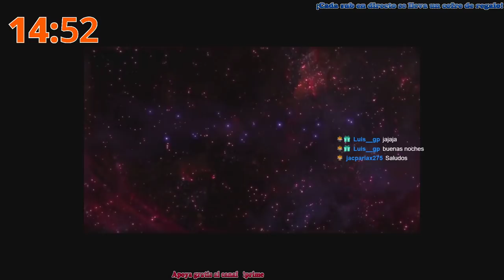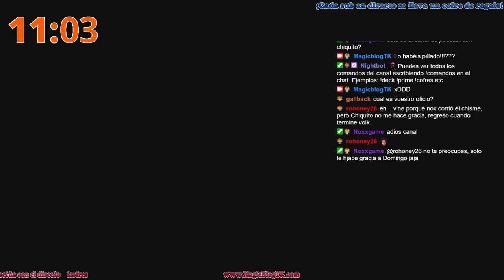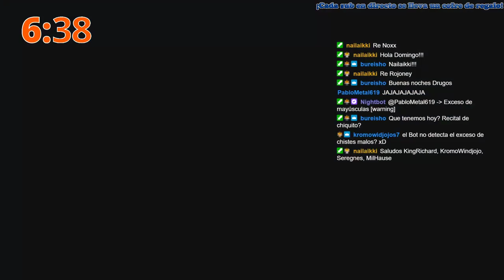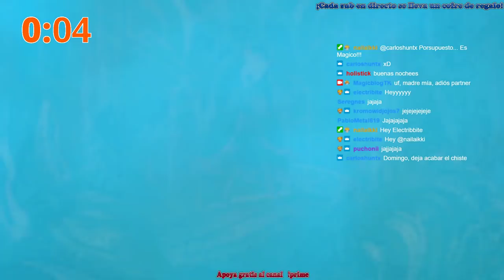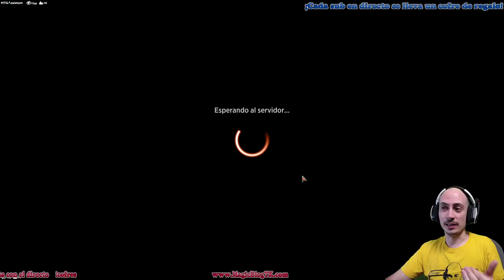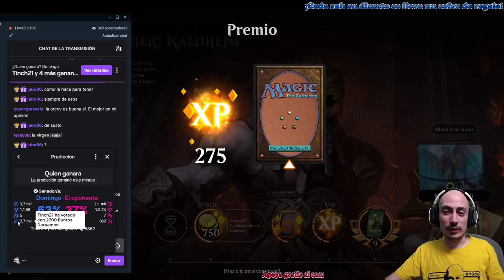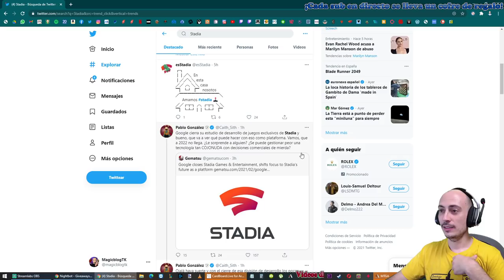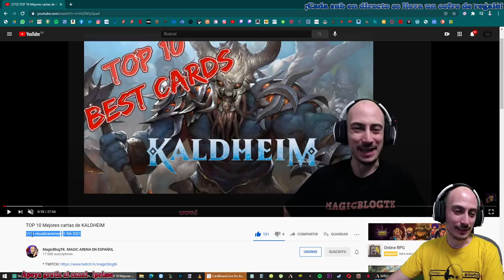Dos buenos drafts de Kaldheim [01-02-2021]